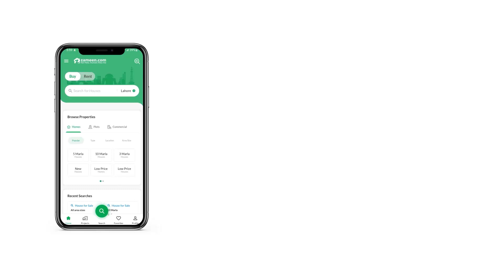10 MARLA RESIDENTIAL PLOT FOR SALE IN TOP CITY 1 ISLAMABAD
Top City One Nearby Islamabad International Airport Metro Station School Park Masjid All Bus Terminal Operational Metros Bus Service 24 Hour Lake Zoo Golf Club Dancing Fountain.

A Residential Plot In Top City 1 - Block A Comes With Many Benefits, Prime Among Which Is The Ease Of Access To Public Transport And Facilities. This Residential Plot Is Located In Top City 1 - Block A Islamabad And Seems To Be A Profitable Investment In The Long Run. The Best In Class Properties You Can Find In Islamabad. This Property Priced At Rs
 Has Everything You May Have Been Looking For In An Investment. An Offer Like This One Comes Across Only Lucky Few Property Buyers. Don'T Miss Out On These 10 Marla Units. Avail A Well-Suited Option Today.

You Can Live Your Dream Life In The Corner Residential Plot That Is Readily Available.
The Plot Is Available For Possession, So Your Investment Will Be Secure.

Need More Information! Call Us.